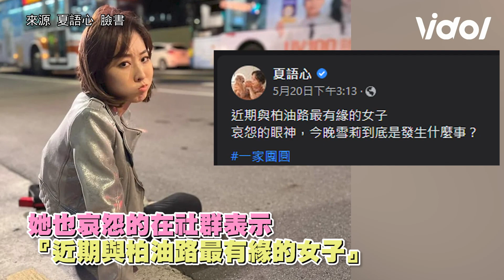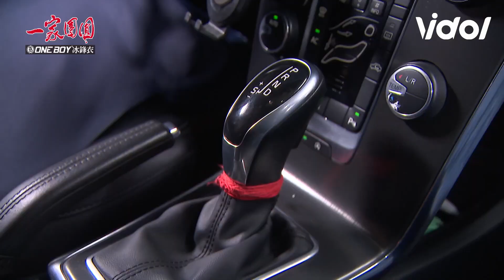最慘反派！雪莉哀怨擦地板 粉絲安慰：可以當女打仔了│ Vidol.tv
雪莉 真的好ㄎㄧㄤ
沒一個任務成功一直在地板打滾🤣🤣
最佩服的還是
安穩的住在媽媽肚子裡
上一集的肚子痛也一定是幌子
最強胚胎沒有那麼容易被打敗🔥